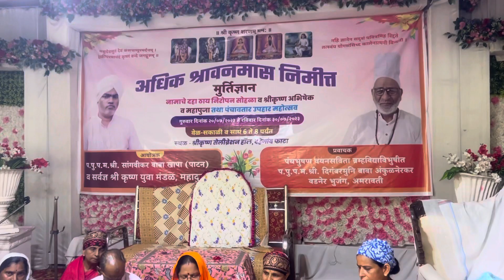सुंदर भजन।श्री दत्त भजन मंडळ पाटणसावंगी।Prabhakar Pawar।महानुभाव पंथ।महानुभाव भजन।nagapur